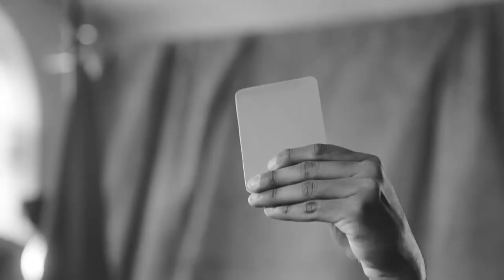TVE Esportes - 05/10/2023